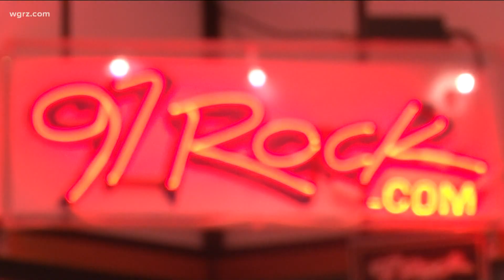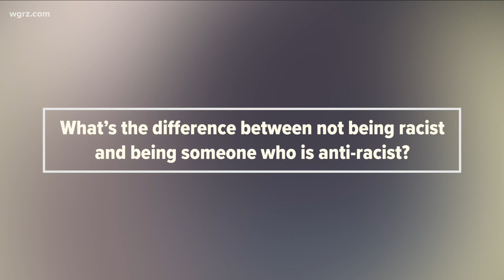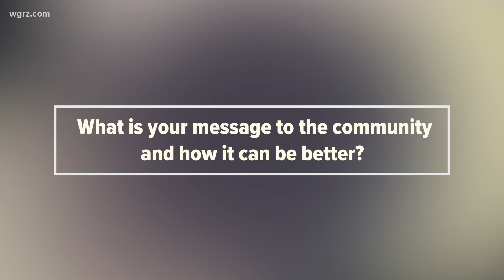97 Rock incident spurs racism conversation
97 Rock incident spurs racism conversation